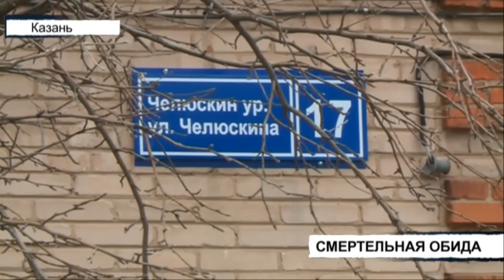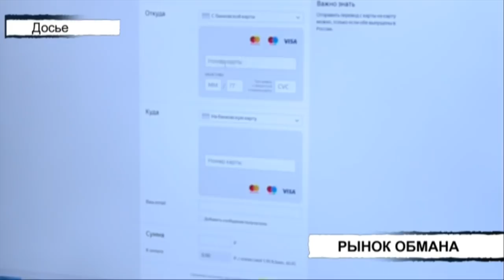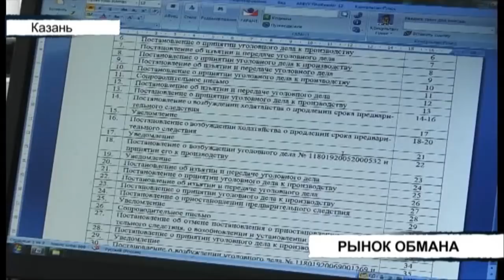Вызов 112 - 01/04/20 среда 🚔 ТНВ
Координаты:
☎ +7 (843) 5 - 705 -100